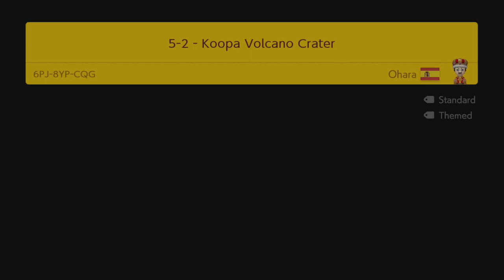5-2 - Koopa Volcano Crater by Ohara - Super Mario Maker 2 - No Commentary 1bu